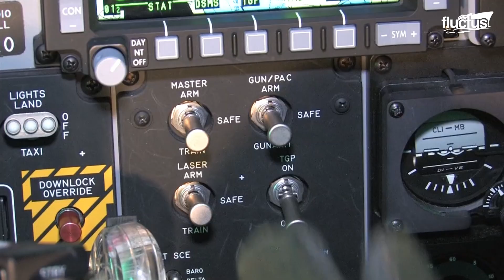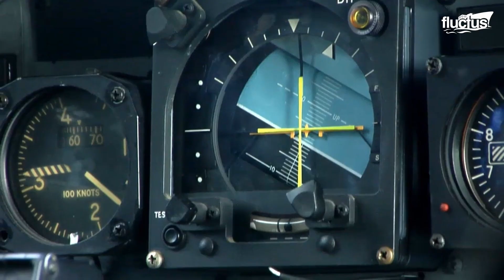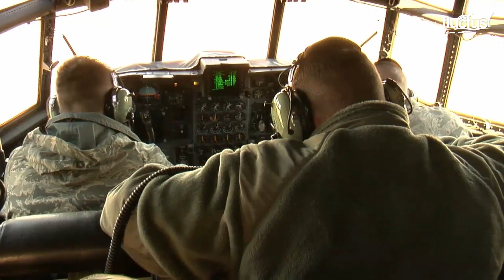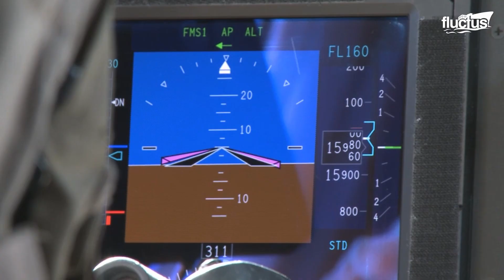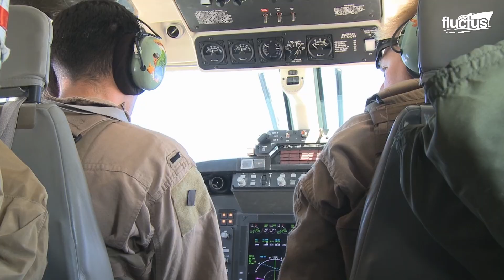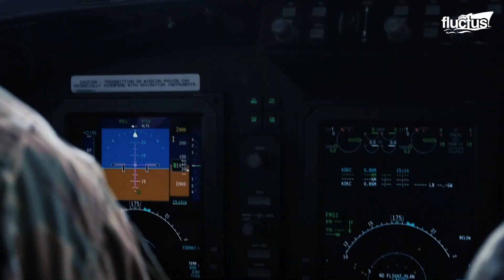Inside the Scary Operations of US Air Force’s Most Modified Planes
Welcome back to the Fluctus Channel. In this episode, we focus on the powerful AC-130 gunship, detailing its evolution, advanced weaponry, and pivotal role in combat. We also highlight the revolutionary Rapid Dragon missile system, which turns cargo planes into missile launch platforms.